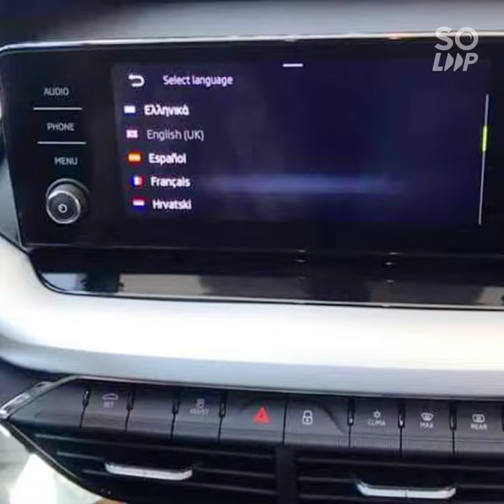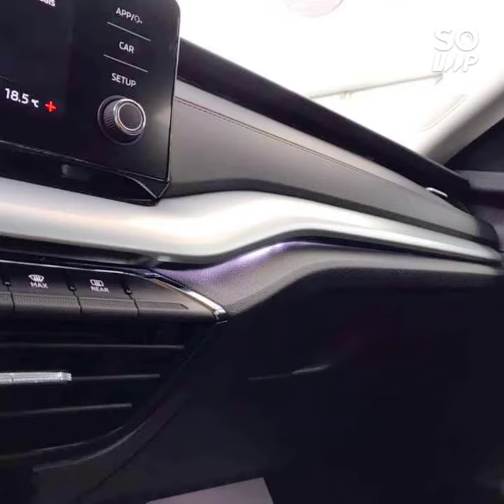🔴 Skoda A8 2021 🔔available in EGYPT Now 🎥 by : Abdelrahman Hamdan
Ambition 400 الف جنيه
2 وسادة هوائية
 انظمة الفرامل ABS ESC BA ASR EDL
فرامل يد كهربائية ,مرايات خارجية كهربائية الطي و الضبط مع تسخين  تكيف هواء بتحكم ثنائي في المناطق ,اضاءة نهارية LED ,اضاءة امامية LED ,اضاءة اوتوماتيك ,اضاءة خلفية LED ,نيكل كروم خارجي ,جنوط رياضية مقاس 16 بوصة  ,شاشة معلومات تعمل باللمس مقاس 8.25 بوصة
8 سماعات  ,بلوتوث يتضمن الاوامر الصوتية ,شاحن هاتف لاسلكي ,4 مخارج USB ,عصا الفتيس صغيرة رياضية , اضاءة صباب امامية و خلفية LED  ,قفل مركزي للابواب ,2 ريموت كونترول مطعم ب Piano Black ,حساسات ركن خلفية ,مثبت و محدد سرعة ,مقود مكسو بالجلد ,بدالات لنقل السرعة خلف المقود ,تشغيل المحرك بدون مفتاح ,مساحات زجاج خلفية ,التحكم في ارتفاع كرسي السائق و الراكب الامامي ,اضاءة قراءة امامية و خلفية LED

Style 460 الف جنيه
تزيد

غلق الحقيبة الخلفية كهربائيا
اضاءة امامية Matrix LED
اضاءة خلفية LED  بالكامل مع Animation
اضاءة داخلية محيطة
اضواء ترحيبية
جنوط رياضية مقاس 17 بوصة
وسائد هوائية جانبية
نظام مراقبة ضغط الاطارات
حساسات ركن امامية و خلفية بالاضافة الي كاميرا خلفية
الدخول بدون مفتاح من 4 ابواب
عدادات شاشة بالكامل مقاس 10.25 بوصة "Skoda Virtual Cockpit